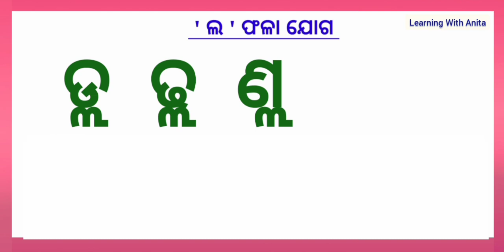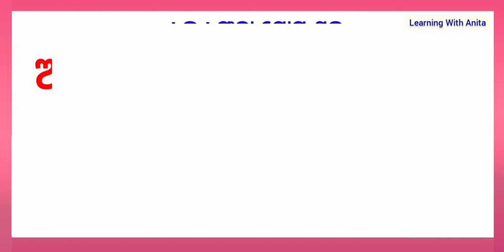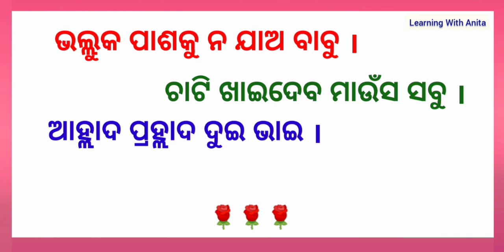ଲ ଫଳା | ଓଡ଼ିଆ ମାତ୍ରା ଫଳା | odia matra phala |matra phala in odia | la phala in odia |odia barnabadh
ଆଶା କରୁଛି ଏହି ଭିଡିଓରୁ ପିଲାମାନେ ଅତି ସହଜରେ ଲ ଫଳା ଯୋଗ ଶବ୍ଦ ଶିଖିପାରିବେ।